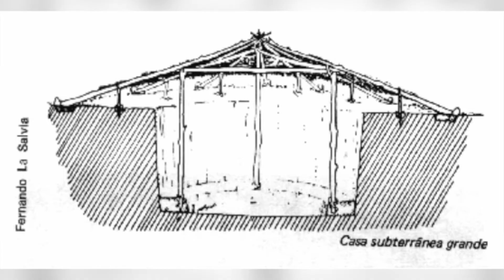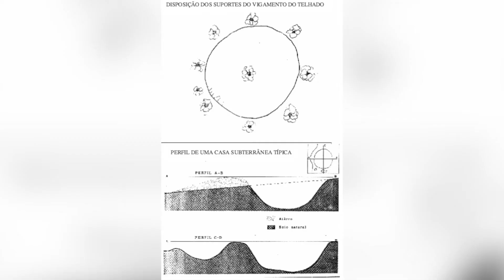O que são casas subterrâneas?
Você conhece as casas subterrâneas do Brasil? Aprenda comigo sobre mais um tipo de sítio arqueológico!

Quer de tornar Arqueólogo de Sucesso – Mentoria com Cris Amarante

Casas subterrâneas são sítios arqueológicos no Sul do Brasil. Por ser essa uma região muito fria, povos que viveram ali no passado construíram casas na "cota negativa", ou seja, abaixo da superfície do solo, para se abrigar das baixas temperaturas. Esses povos, em geral, são os indígenas Kaingang.

Em formato circular, geralmente essas casas eram muito grandes, indicando que ali moravam muitas famílias. No centro das casas encontra-se um espaço para fogueira, e seus telhados eram feitos de fibra vegetal.

Em algumas localidades, encontra-se não só 1 ou 2 casas, mas sim aldeias inteiras com 5, 10, 15 ou até 20 casas próximas uma da outra (com distância entre 1 e 10 metros apenas).

Texto e imagens das Casas Subterrâneas Kaingang no Site Multiplica

Dissertação de Mestrado de Jonas Souza - USP Casas Subterrâneas no Rio Grande do Sul

Tese de Doutorado Marisa Afonso USP Sítios Pré-Históricos São Paulo (incluindo casas subterrâneas)